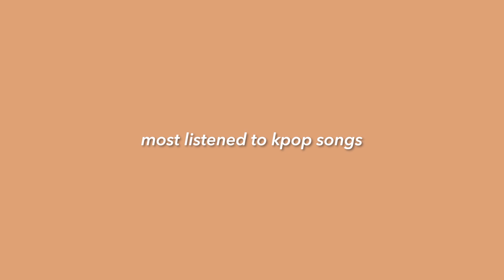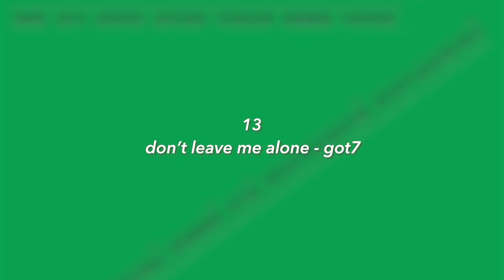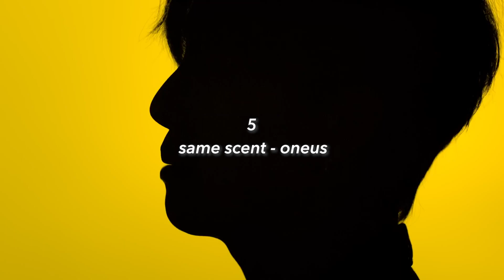☆ monthly kpop favorites | september 2022 ☆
✧ open me ✧